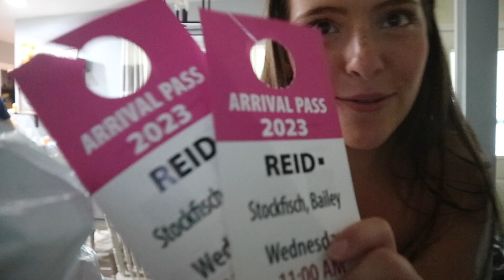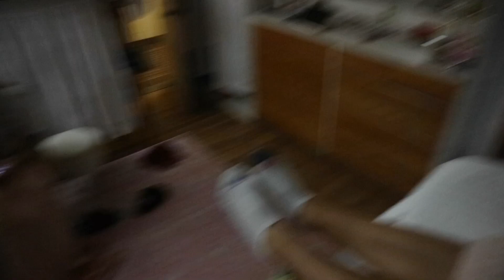University of Arkansas Reid Hall Move in Vlog | College Dorm Move In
WOW! What a crazy, fun, full of love experience. Dorm Move In was SO FUN + PERFECT! I have already had so many prayers answered. There is no place quite like Fay! I love my sweet + crazy family and don't know how they deal with me sometimes. LOL!